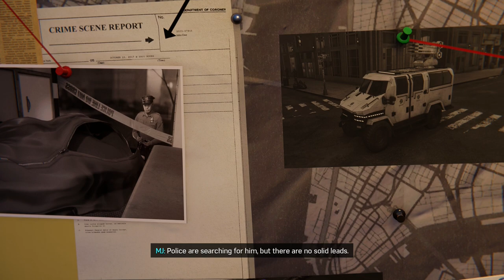Let's Play Marvel's Spider-Man Remastered - Silver Lining #1 - Silver Sable Returns!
Time to begin the final DLC! Silver Lining sees the return of Silver Sable, as Hammerhead and his gang are gearing up for one final plan in the city. Unfortunately, a certain someone ELSE returns to liven things up in the worst way possible.. let's put this psycho behind bars for good this time.